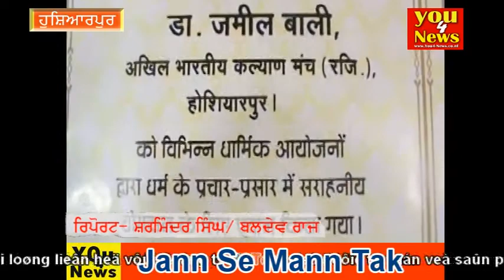ਰਾਮ ਨੋਵੀਂ ਉੱਤਸਵ ਕਮੇਟੀ (ਰਜਿ) ਵਲੋਂ ਡਾ. ਅੈਮ. ਜਮੀਲ ਬਾਲੀ ਦੇ ਸਨਮਾਨ ਦਾ ਪ੍ਸਾਰਣ you4news ਤੇ ਦੇਖੋ।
you4news ਤੇ ਡਾ. ਅੈਮ. ਜਮੀਲ ਬਾਲੀ ਦਾ ਹੁਸ਼ਿਅਾਪੁਰ ਵਿੱਖੇ ਹੋੲੇ ਸਨਮਾਨ ਦਾ ਪ੍ਸਾਰਣ ਦੇਖੋ